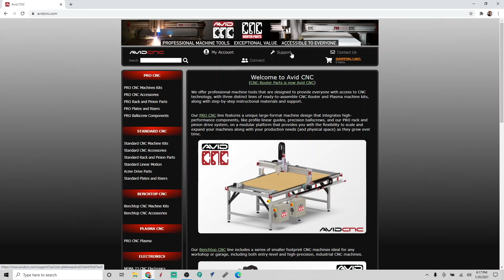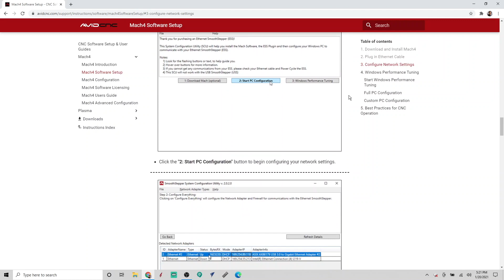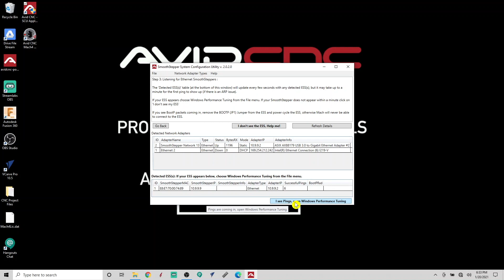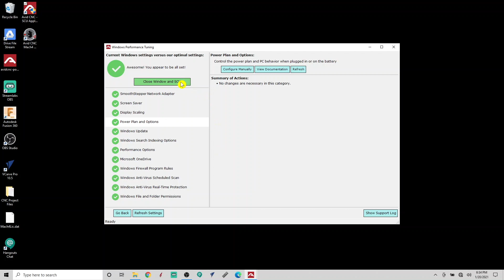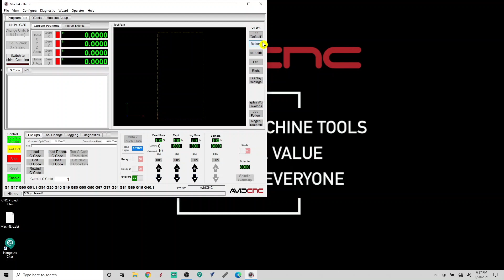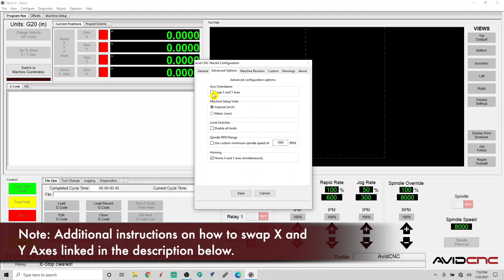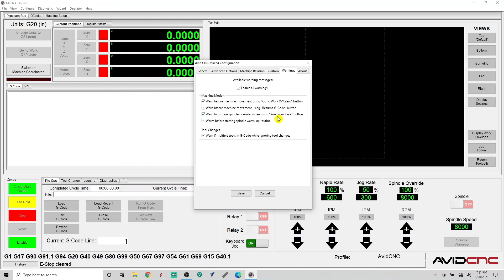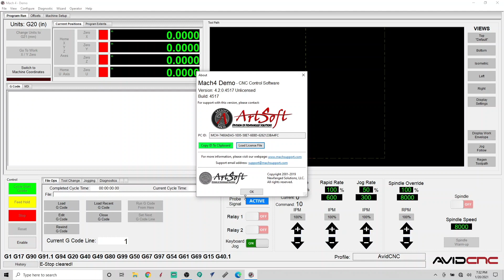Pro Tip: How to Install & Configure Mach4 for Avid CNC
Avid CNC has customized Mach4 CNC Control software to allow quick and easy setup with our PRO CNC, Standard CNC, and Benchtop CNC machines. The documentation below provides step by step instructions for installing Mach4 and configuring it for your machine. It is recommended to complete each guide in the order they are listed.

If you're interested in upgrading to Mach4 but have questions about the improvements and changes please contact our Support team at